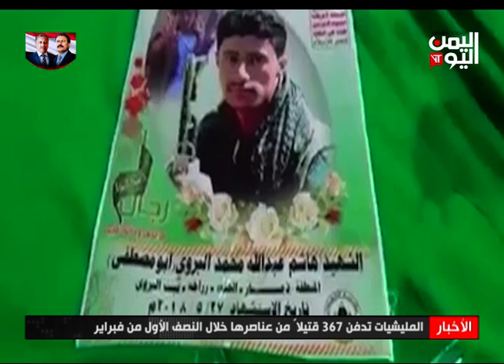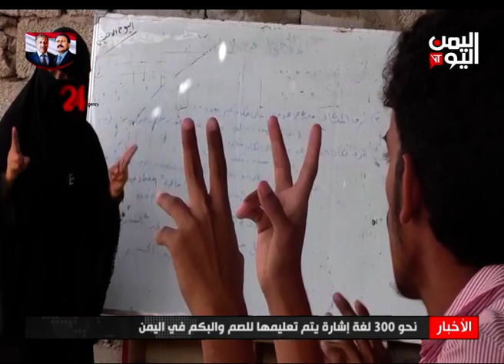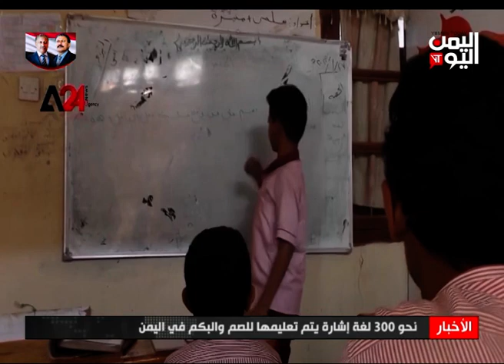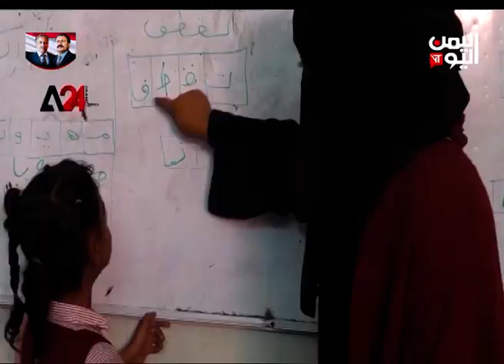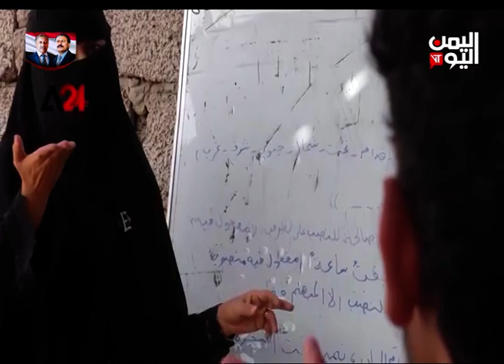نشرة الثامنة والنصف الاثنين 17 فبراير 2020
عناوين النشرة

المقاومة الوطنية تطلق سراح عدد من المغرر بهم من أبناء الساحل الغربي
ــــــــــــــــــــــــــــــــــــــــــــــ
القوات الحكومية تحقق تقدما في الجوف وصعدة وتكبد المليشيات خسائر في العدد والعتاد
 ــــــــــــــــــــــــــــــــــــــــــــــ
مواجهات في عدد من جبهات الضالع والمليشيات تكثف انتهاكاتها بحق أبناء الحشا وتفرض جبايات جديدة